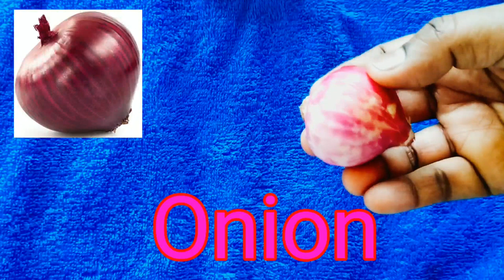को घनी लंबी और सुंदर बनाए।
Hi everyone today i am shairing eyebrows Hacks

Video tags.